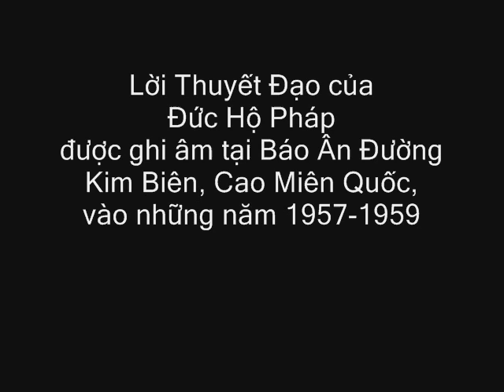Thuyết Đạo của Đức Hộ Pháp - Phương Pháp Tầm Chơn